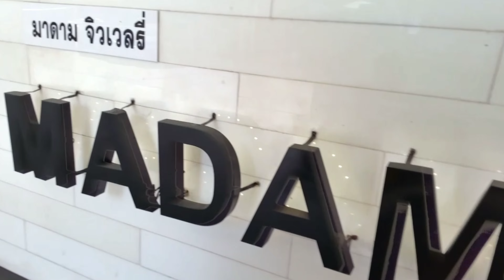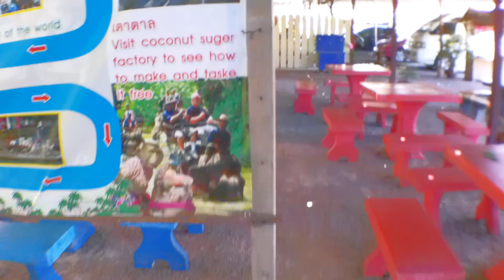Hmong Seattle ( TOUR TO THAILAND AND LAOS) April 2017 (Part 1)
Edited by: Konk Yang